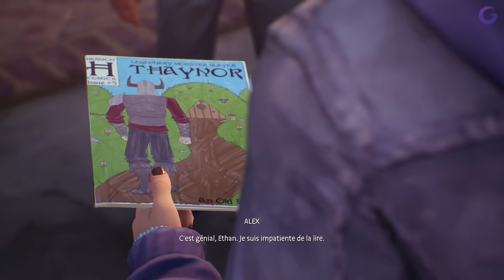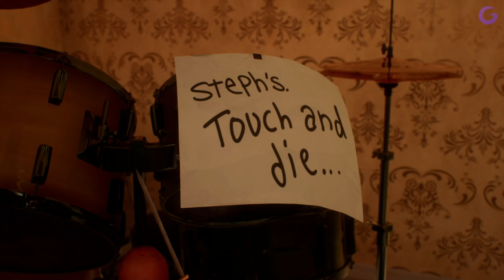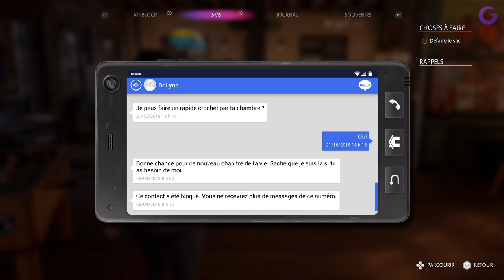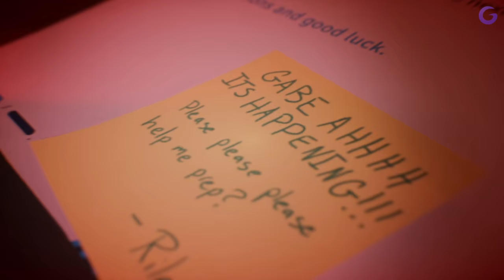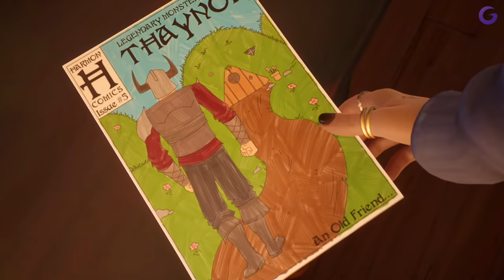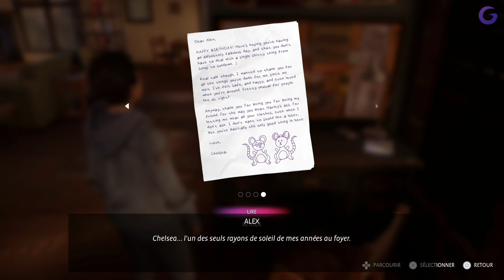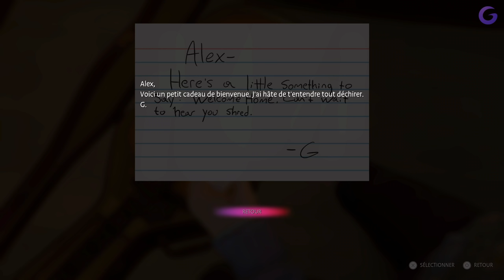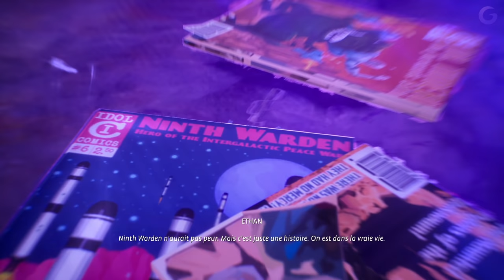LIFE IS STRANGE TRUE COLORS FR #1 : Bienvenue à Haven Springs !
Gameplay | Let's Play FR (Français) sur Life is Strange : True Colors (PS5)

Galax